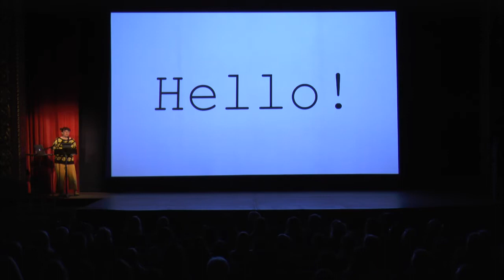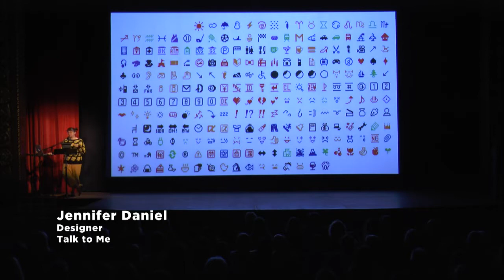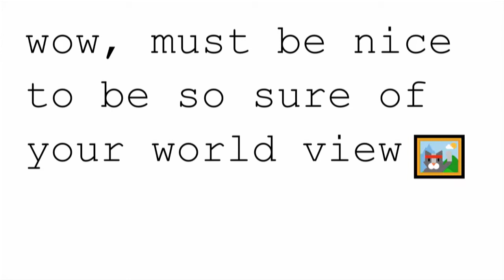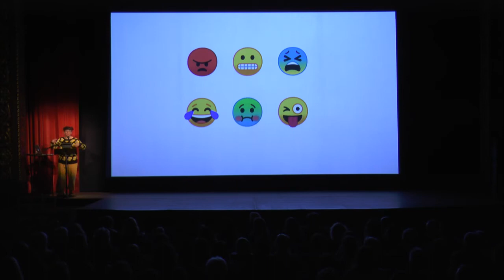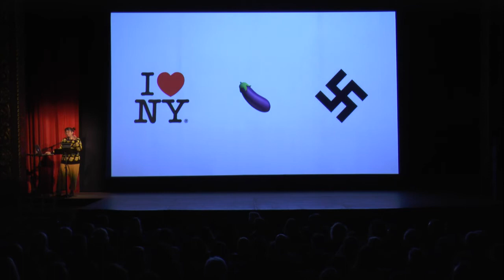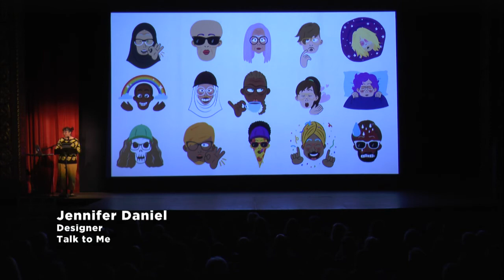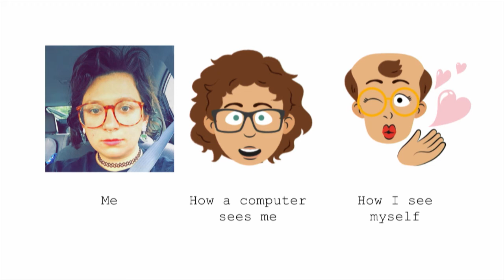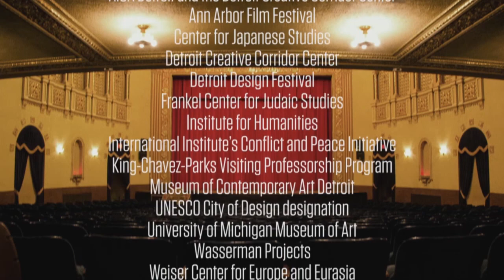Jennifer Daniel: Talk to Me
Jennifer Daniel is an illustrator, graphic designer, author, and regular contributor to the New York Times and the New Yorker. As a Creative Director at Google and former graphics editor at the New York Times she explores both verbal and written language as a means of personal expression and regularly questions how she justifies contributing to capitalism. Acclaimed for her conceptual, clever, and content-driven approach to illustration and writing, her work has also been widely published. Her latest book, The Origin of Almost Everything, explores the universe through charts and diagrams, data, and facts. Fast Company calls her “a genius at information design” and her latest book, “the best-looking science book ever created.” Her work has been recognized by the Art Directors Club, D&AD (Design & Art Direction), Malofiej (infographic awards), American Illustration, the Society of Publication Designers, Society of Illustrators, and AIGA. Mother of twin toddlers, Daniel describes the intersection of career and parenthood: “Still working towards a nomination for Mom of the Year.”